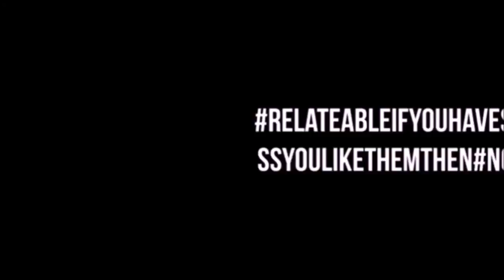Suga is a DRUGGIE??? BTS CRACK #1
This is now my second crack vid and yes, I know it sucks, but I think my future videos will be much better so please look forward to it and thank you!